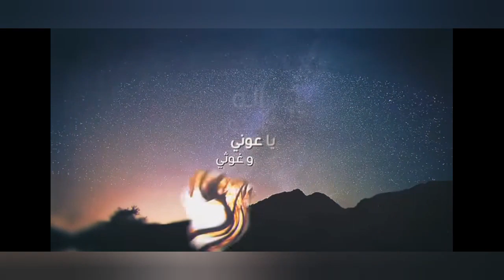Nasheed ya Adheeman (Slowed+ reverb) Arabic Nasheed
Released: 2003
Album: Fartaqi
Artist: Ahmed BukhatirYa Adheeman MP3 Nasheed By Ahmed Bukhatir

Listen online or download this beautiful Nasheed sharif in the beautiful voice of Ahmed Bukhatir.

Ya Adheeman is a Nasheed recited by Ahmed Bukhatir. Listen this Nasheed online or download in MP3 format from thenaatsharif.com

Ya Adheeman is one of the best MP3 Nasheed by Ahmed Bukhatir.